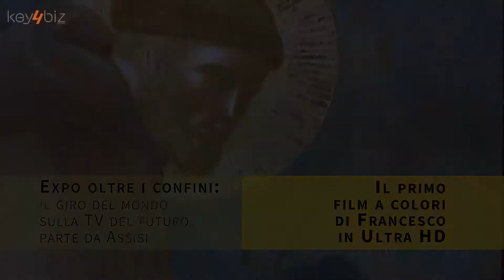Eutelsat per Expo 2015: intervento di Renato Farina, Amministratore Delegato, Eutelsat Italia